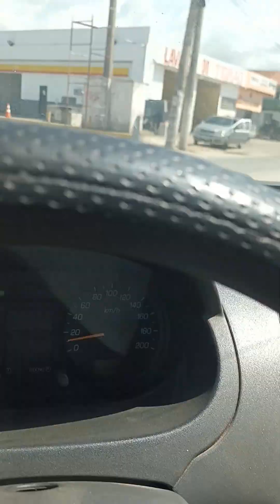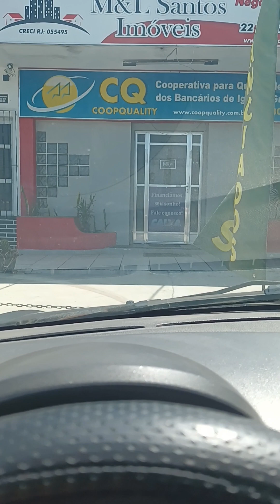rota alternativa passando pela estrada nossa senhora de nazareth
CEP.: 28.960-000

TELEFONES COMERCIAIS